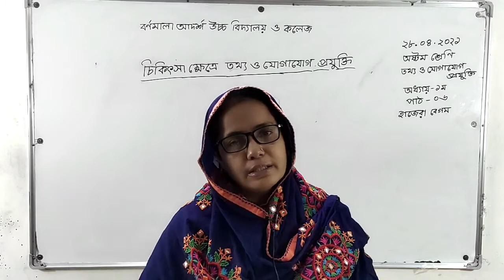29-04-2021 | ৮ম শ্রেণি | আইসিটি | ১ম অধ্যায় | ৬ষ্ঠ পাঠ | চিকিৎসা ক্ষেত্রে তথ্য ও যোগাযোগ প্রযুক্তি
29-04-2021 | ৮ম শ্রেণি | আইসিটি | ১ম অধ্যায় | ৬ষ্ঠ পাঠ | চিকিৎসা ক্ষেত্রে তথ্য ও যোগাযোগ প্রযুক্তি